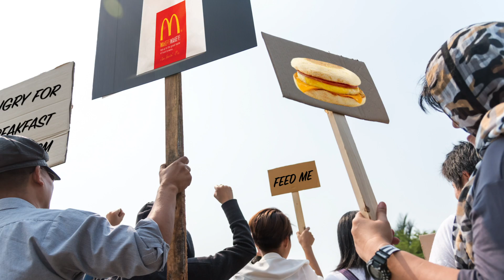Por Qué McDonald's No Sirve Hamburguesas En La Mañana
Los antojos no conocen límites y, a veces, sólo quieres un Big Mac de desayuno. Eres un adulto, después de todo, y ser adulto es difícil. No hay razón por la que no puedas desayunarte un Big Mac… ¿No? Entonces ¿por qué rayos McDonald’s te lo niega?

Bueno, hay dos razones: la oficial y la real.

Primero, la razón oficial. McDonald's dijo a The Wall Street Journal que es simple: la gente realmente no quiere desayunar hamburguesas.

"La demanda no es tan fuerte como para utilizar la parrilla de hamburguesas por la mañana."

Sin embargo, los fans de hamburguesas matutinas no están de acuerdo. ¿Cuál es la verdadera razón por la cual McDonald's no las sirve de mañana? Según varios Redditors que afirman ser empleados o ex empleados de McDonald's, tiene que ver con el funcionamiento de la cocina.

Resulta que hay una gran cambio entre el menú del desayuno y el del almuerzo. En parte por razones de salud y seguridad, ya que hay un proceso para manipular y servir la carne. Pero también está el tema de cocinar diferentes tipos de alimentos en la misma parrilla. Un usuario dijo,

"Me estremece la idea de comer un pollo a la parrilla cocinado con grasa de salchicha en McDonald's."

Y en Quora, un empleado de McDonald's señaló que los huevos y las hamburguesas se cocinan en el mismo equipo a temperaturas muy diferentes, y no hay manera de cambiar fácilmente entre ambas. Si los cocinas a la misma temperatura obtendrás hamburguesas mal cocinadas y huevos muy cocidos, y nadie quiere eso.

Claro, los conspiracionistas de hamburguesas ya han encontrado un defecto a este argumento: All Day Breakfast.

Pero antes de festejar, hay un problema también con ese argumento. Primero, según Reader's Digest, All Day Breakfast causó mayores tiempos de espera en la tarde. Lo cual está bien para los holgazanes que van a McDonald's a cualquier hora del día. Pero las colas más largas causadas por servir ambas opciones de comida podrían ser un gran problema para los que tienen prisa. Esa es una de las razones por las que All Day Breakfast no es una buena idea.

La otra cosa es que, como señala Slate, McDonald's no ofrece todo el menú de desayuno todo el día. Varía según la región y la tienda misma, y en algunos lugares hay opciones que no puedes conseguir. Por ejemplo, muchos locales no sirven hash browns todo el día, porque es logísticamente imposible. No hay suficiente espacio en las freidoras para hacer hash browns y papas fritas, así que separar los momentos para cada comida es necesario.

Y hacer papas fritas por la mañana no sería viable de todos modos, porque las papas fritas se hacen en grandes cantidades. Como señaló un filósofo de Reddit,

"...tienen que poner una cesta entera llena. Así que es entendible por qué por la mañana no quieren hacer tantas papas fritas solo para una sola persona que las pide."

Aún así, los trabajadores nocturnos y los que comen temprano no deben perder la esperanza. Después de todo, hace pocos años, fans se lamentaban de que no existía el All Day Breakfast. El hecho de que ahora existe All Day Breakfast es una muestra de que lamentarse sí funciona. Así que, ¿por qué no? All Day Burgers podría ser una realidad en el futuro, aunque esperemos que los fans de esa modalidad no sean tan... exigentes con sus demandas.

Y ahora, noticias que harán que los amantes de las hamburguesas se sientan mejor.

McDonald's sí sirve hamburguesas y desayunos todo el día en un país: Australia. En el 2018, News.com.au confirmó que el plan, que comenzó como una prueba en pocas áreas del país, se implementaría en todo el país, con Big Mac, hamburguesas con queso, McNuggets, Cuarto de libra y papas fritas incorporándose también al menú de desayuno.